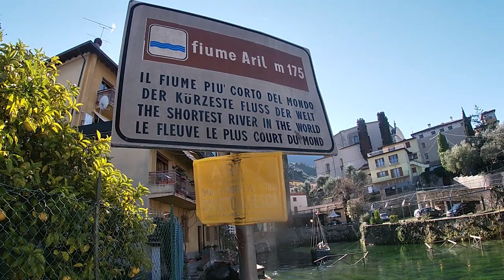IL FIUME PIÙ CORTO DEL MONDO [SUB ENG ESP FRA POR]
Il fiume più corto del mondo si trova in Veneto ai piedi del monte Baldo sul lago di Garda, è lungo solo 175 metri, ed è circondato da un paesaggio molto pittoresco, ha 3 ponti, una cascata, una barca e anche un museo della pesca.

The shortest river in the world is located in Veneto at the foot of Mount Baldo on Lake Garda, it is only 175 meters long, and is surrounded by a very picturesque landscape, it has 3 bridges, a waterfall, a boat and even a fishing museum.

El río más corto del mundo se encuentra en Veneto al pie del monte Baldo en el lago de Garda, tiene solo 175 metros de largo, y está rodeado de un paisaje muy pintoresco, tiene 3 puentes, una cascada, un barco e incluso un museo de pesca.

La rivière la plus courte du monde est située en Vénétie au pied du mont Baldo sur le lac de Garde, elle ne mesure que 175 mètres de long et est entourée d'un paysage très pittoresque, dispose de 3 ponts, d'une cascade, d'un bateau et même d'un musée de la pêche.

O rio mais curto do mundo está localizado em Veneto, no sopé do Monte Baldo no Lago de Garda, tem apenas 175 metros de comprimento e está rodeado por uma paisagem muito pitoresca, tem 3 pontes, uma cachoeira, um barco e até um museu de pesca.

MOTO:
Vespa Pk 50 Xl del 1988

PEZZI DELLA MOTO:
Albero Motore Mazzucchelli
Statore RMS
Frizione Newfren
Gruppo termico 75 Polini
Pneumatici Michelen
Marmitta RMS

ATTREZZATURA PER CAMPEGGIO:
Sacco a pelo invernale
Sacco a pelo estivo
Cuscino gonfiabile

GADGET TELECAMERA:
Stabilizzatore, fascia testa, fascia petto, fascia polso, galleggiante e gadget vari per posizione telecamera

PROGRAMMA MONTAGGIO:
Adobe Premiere Pro 2020